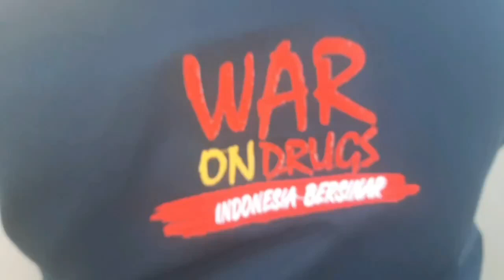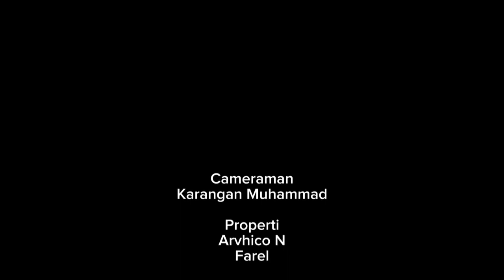WAR ON DRUGS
‼️WARNING‼️
Semua adegan dan tempat dalam video ini hanya ilustrasi dan akting belaka. Bukan adegan/kejadian asli dan tidak untuk ditiru.

Sebuah karya film pendek tanpa dialog dengan edukasi di dalamnya. Menceritakan tentang seorang pelajar yang melakukan transaksi narkoba dan menjadi "pemakai".

Hendaknya sebagai remaja yang menjadi ujung tombak majunya suatu bangsa dan akan melanjutkan estafet perjuangan bangsa, kita menghindari penyalahgunaan narkoba demi mewujudkan 𝗜𝗻𝗱𝗼𝗻𝗲𝘀𝗶𝗮 𝗘𝗺𝗮𝘀 𝟮𝟬𝟰𝟱.

𝐀𝐲𝐨 𝐩𝐞𝐫𝐚𝐧𝐠𝐢 𝐧𝐚𝐫𝐤𝐨𝐛𝐚, 𝐝𝐞𝐦𝐢 𝐦𝐚𝐬𝐚 𝐝𝐞𝐩𝐚𝐧 𝐈𝐧𝐝𝐨𝐧𝐞𝐬𝐢𝐚‼️